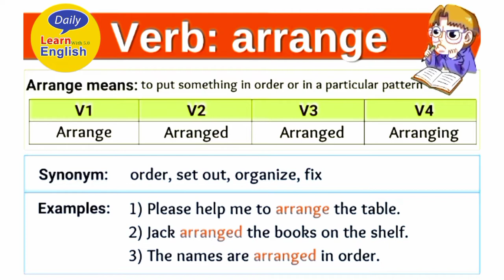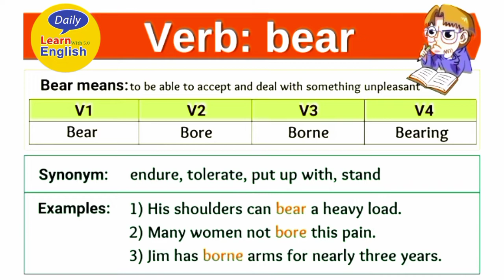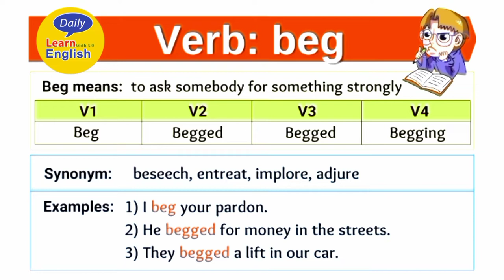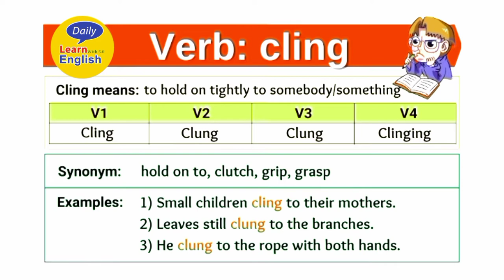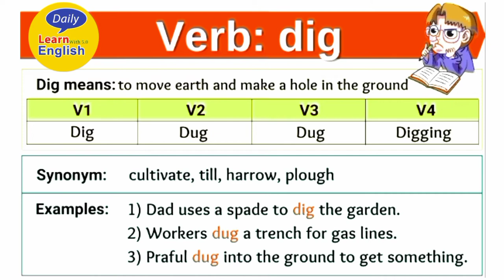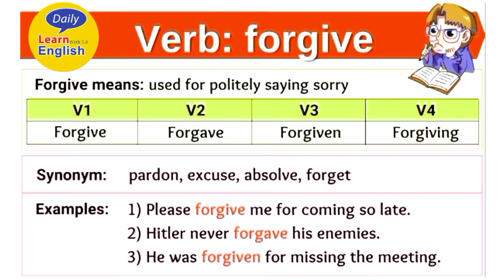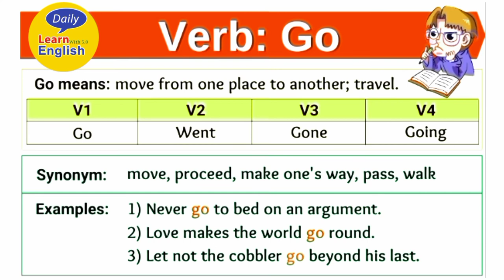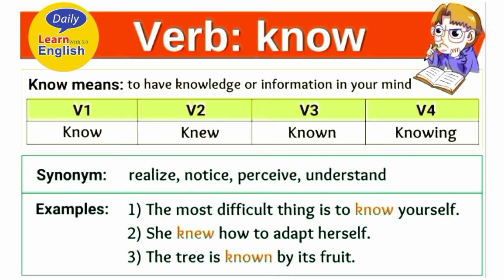350+ Important Verbs Form in English : Present-Past-Past particle form(verb forms in English)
350+ Important Verbs Form in English : Present-Past-Past particle form(verb forms in English)